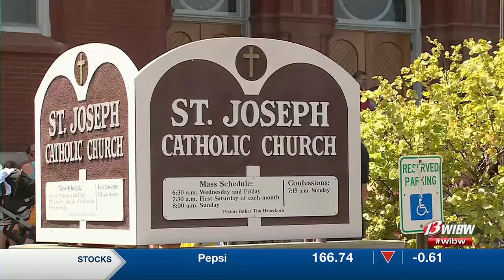Eucharistic Pilgrimage Sweeps Topeka